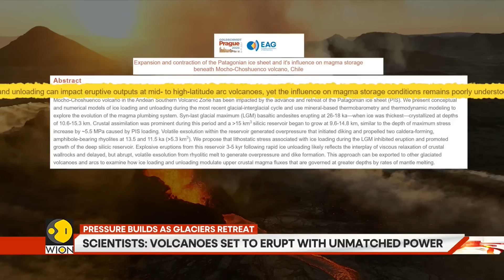Melting Glaciers Trigger Volcanic Boom | GRAVITAS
Scientists warn that melting glaciers are releasing pressure on magma chambers beneath hundreds of dormant volcanoes from the Andes to Antarctica. As the ice retreats, explosive eruptions become more likely and intense. These volcanoes not only threaten local regions but may also release greenhouse gases and spark catastrophic floods. Watch to see the explosive chain reaction climate change is already setting in motion and why we can't afford to ignore it.